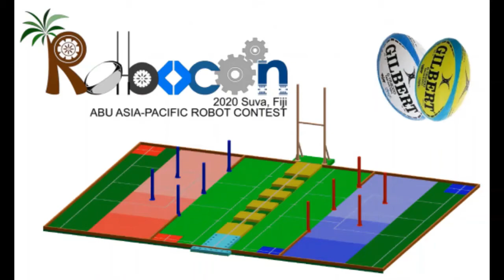Kicking Mechanism: Team TITANS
The kicking mechanism for ABU Robocon 2020 by team Titans is here.